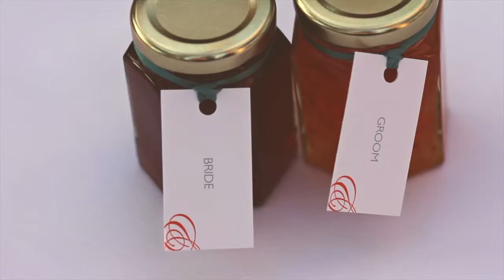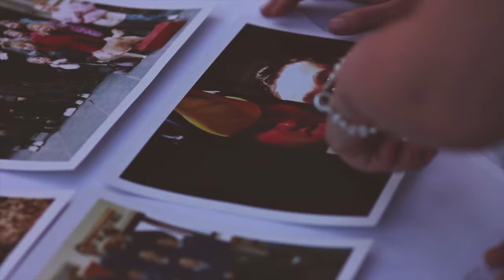Adam and Trilby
Wedding video shot by Tom Dawson Visuals at Syon House.